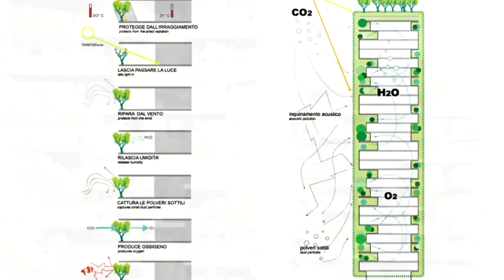Новости SkyWay экопроекты SkyWay и грант ООН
Мы продолжаем тему «зеленых» проектов во всем мире и в технологии SkyWay в частности.

В пятничном новостном выпуске вас ждет вторая часть интервью с президентом группы компаний SkyWay Анатолием Юницким о роли экологии в транспортно-инфраструктурных комплексах SkyWay.

Заместитель директора по био- и агротехнологиям Василий Павловский расскажет о гранте ООН, который недавно получила группа компаний SkyWay.

Экономические аспекты участия нашей организации в программе ООН «Содействие переходу Республики Беларусь к «Зеленой экономике» затронет эксперт в области стратегического развития, бизнес-планирования и экономики Кирилл Бадулин.